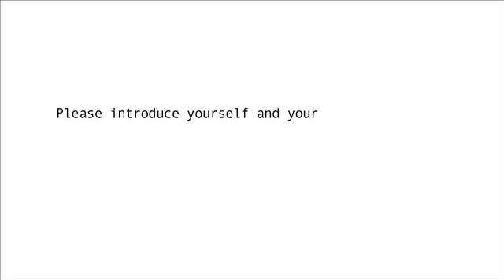1. Barney Rabble: Introduce yourself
IPOW's Creative Entrepreneurial Programme Living Case Studies: Barney Rabble of Upperspace